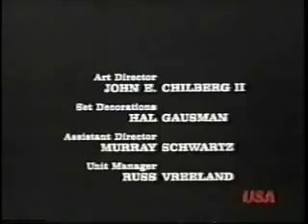Sarah T. :Portrait Of A Teenage Alcoholic (1975)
The full movie from 1975. Credit to YouTube user 209Fever for uploading the parts, credit also to tigerspirit1917 for putting the parts together. I own no rights to this movie, the parts to this movie have just simply been taken and put together. ♥